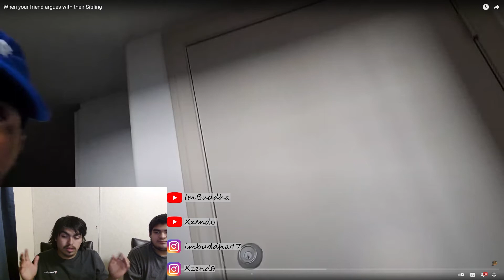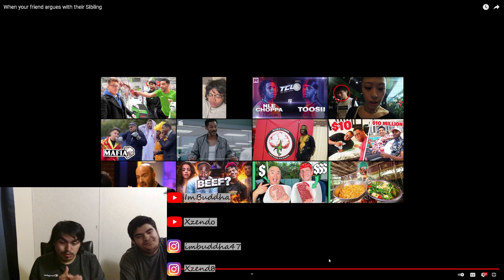LongBeachGriffy - When your friend argues with their Sibling | REACTION VIDEO!